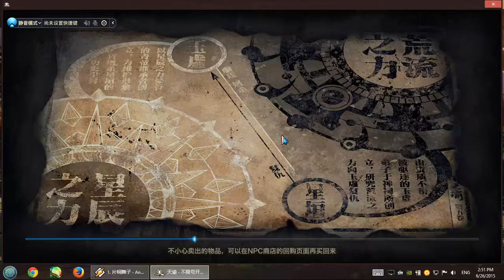Revelation Online Dungeon level 35-45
3 mages and 1 necromancer. Mages dont need tanks FTW.